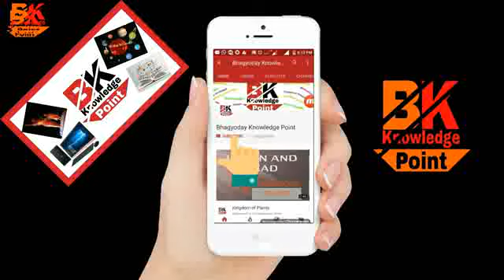Great victory Shivaji Maharaj प्रताप गडावरील पराक्रम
VERY INTERESTING STORY IN IDIAN HISTORY OF SHIVAJI MAHARAJA  History of pratapgadh AFJALKHAN'S VADH